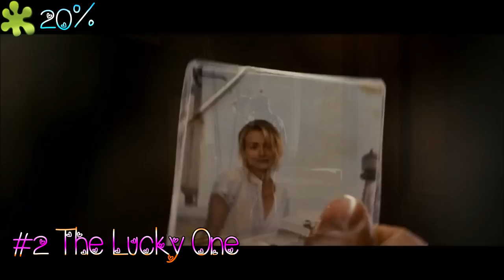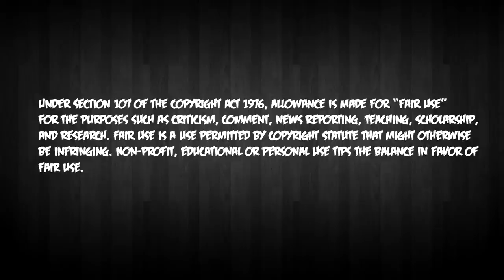10 Best NICOLAS SPARKS Movies - TOP TEN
Best Nicholas Sparks Movies - So with the new Nicholas Sparks Novel/Movie adaptation "The Best of Me" coming it out this weekend I started to wonder what were the best movies that have been adapted from the proclaimed authors work. Sure I know "The Notebook" is by far the most well received but how about the rest of the films. Which ones stand out over the rest. Well here you have the best Nicholas Sparks movie as seen by a Male Movie Fan.